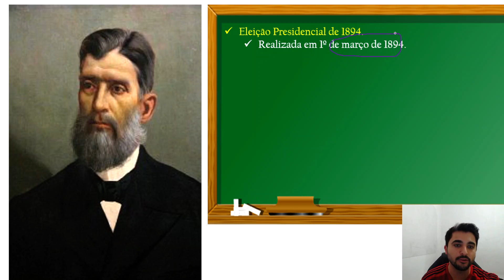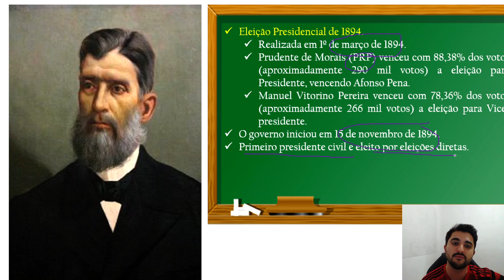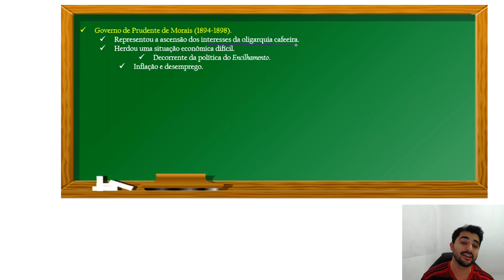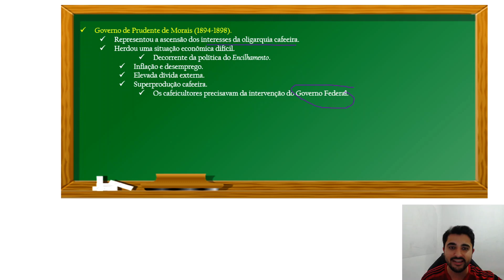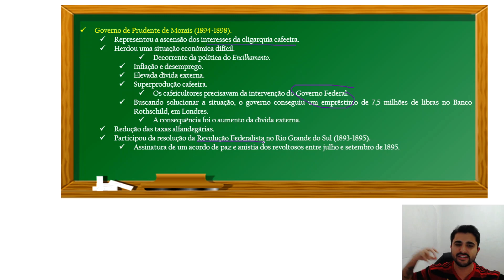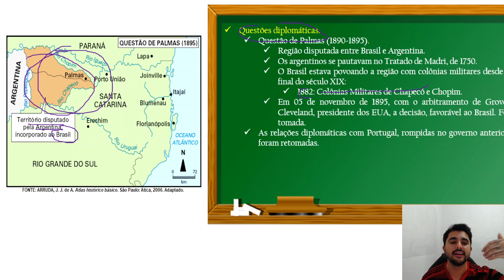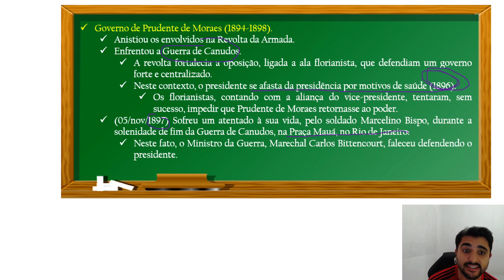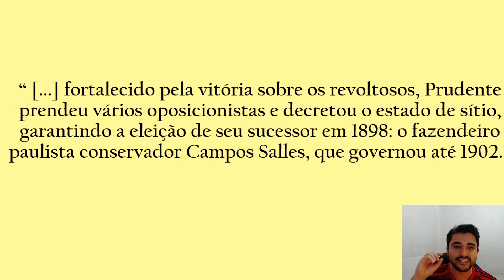GOVERNO DE PRUDENTE DE MORAIS (1894-1898)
Opa, tudo bem?

Nesta aula, vamos conversar a respeito do Governo de Prudente de Morais que ocorreu de 1894 a 1898.

Se gostou de nosso canal e de nossos vídeos, por favor, não esqueça:

- Acione o "sininho" de notificação dos vídeos, para sempre ser avisado quando postarmos as aulas novas.
- E, se possível, deixe um comentário, abaixo, sobre o que achou de nossa aula.

Redes e contatos pessoais:

Conteúdos de História:
I: @conteudosdehistoria
F: Conteúdos de História

Grande abraço!